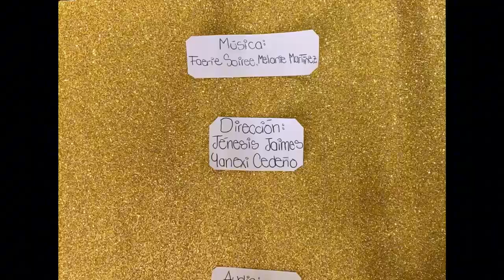El buscador. Cuento de Jorge Bucay.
Adaptación en Stop Motion. Video realizado con fines educativos.